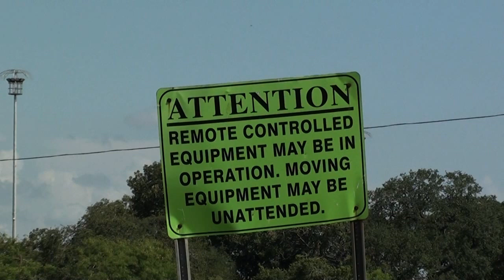HD: Railfanning CSX 78th Street Tampa, Florida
In July 2012 my family and I took our yearly trip to Treasure Island Florida for some summer sun. In this video we head North of Treasure Island to Tampa, Florida to railfan CSX on their Tampa Terminal Subdivision. We see two main line trains and a yard job, after that we called it quits for the day. Please rate, comment and enjoy!